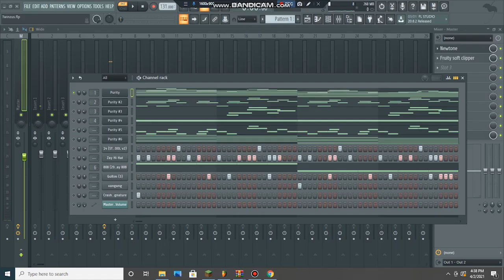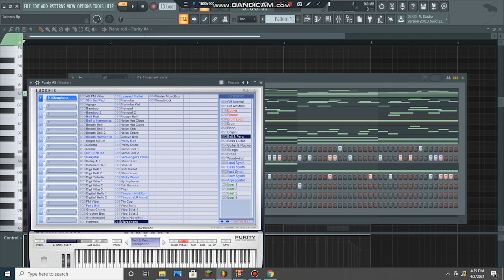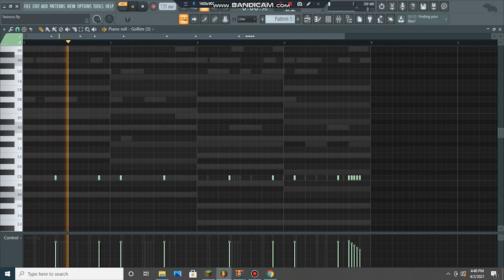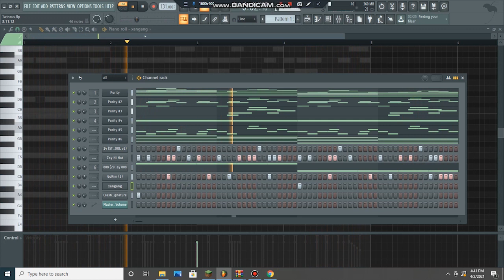PLUGGNB | Thrillboy + Xangang + Twinuzis + Summrs Emotional Pluggnb Melody Tutorial [FL Studio]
Follow me ~

Download|| Dm on Instagram For Beat

Lemme known if you use
just give credit